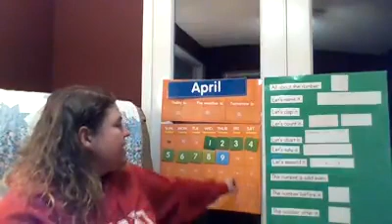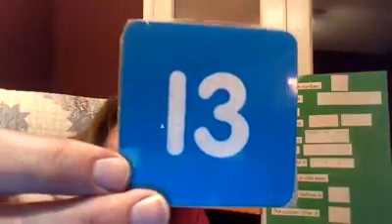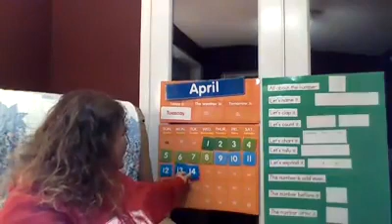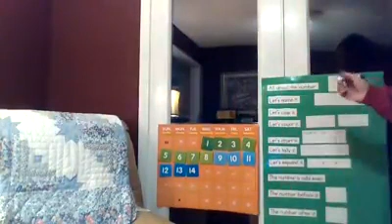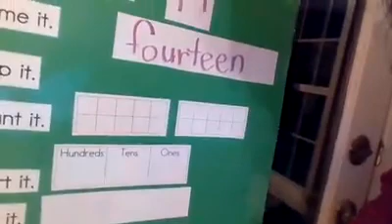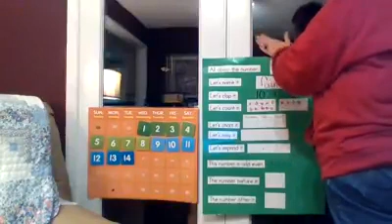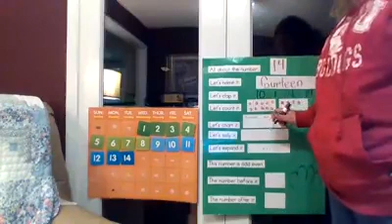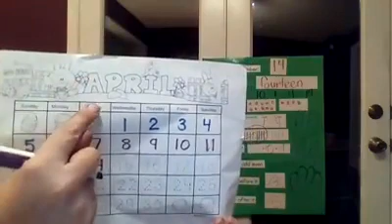Tuesday April 14th Calendar Math with Mrs Ashley